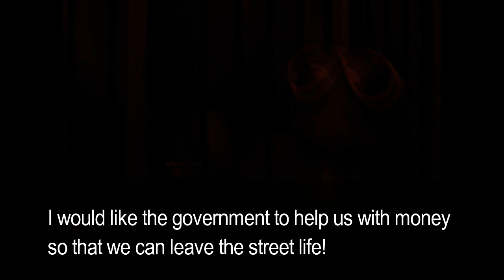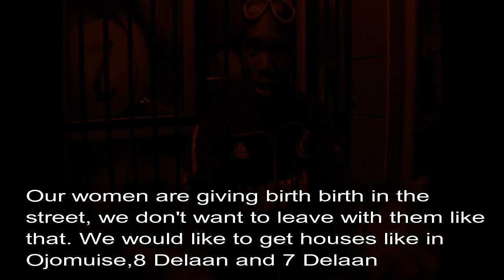STREET KIDS IN NAMIBIA, THOMAS SHANGULA WENT DEEP IN THE STREET OF WINDHOEK.